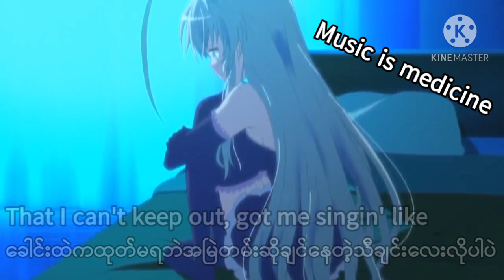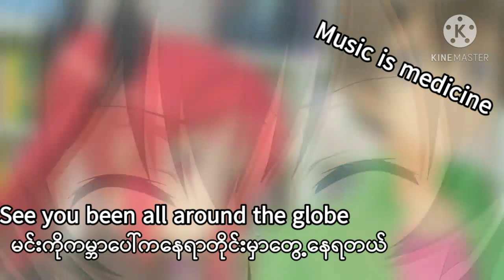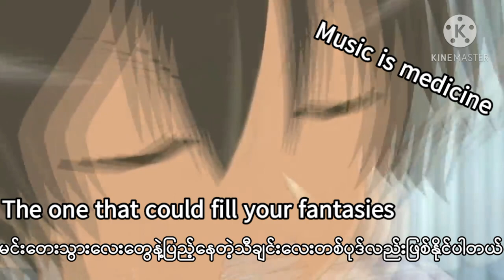IYAZ - Replay mm sub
ANIME :HAIYORE NAYAKURO SAN